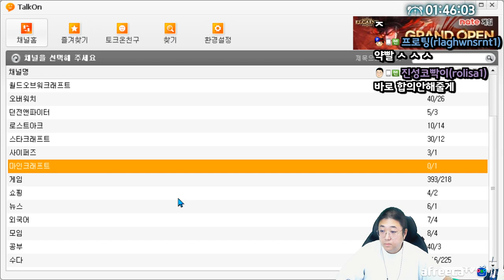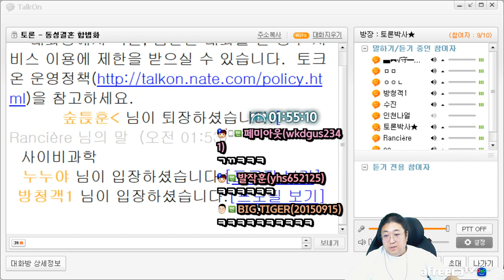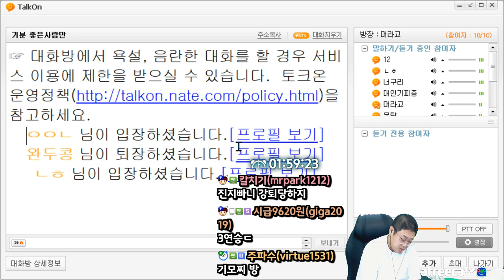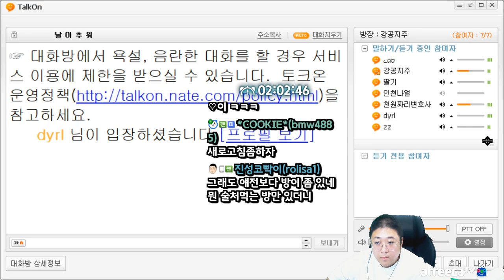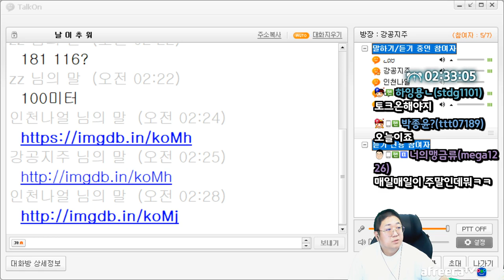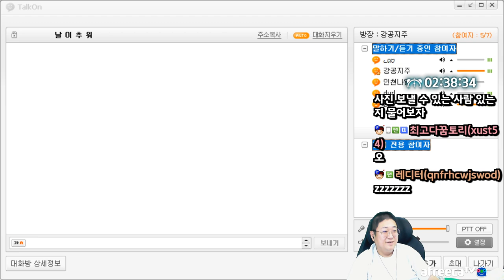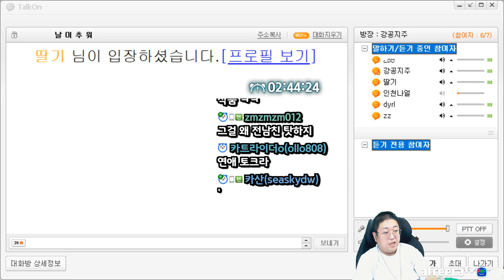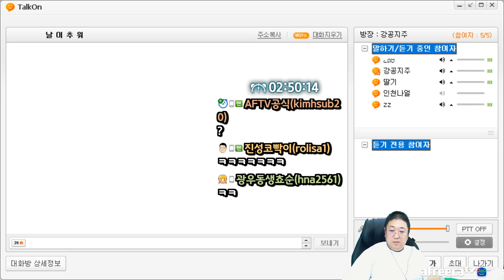토크온하는여자가 연애를못하는 이유 (22.10.14-3)